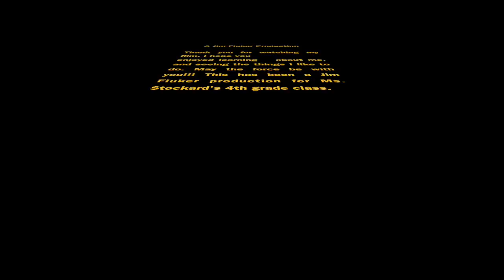All About Jim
This video is about All About Jim